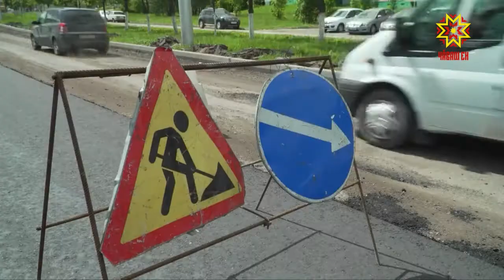В Чебоксарах подвели итоги за первую половину 2018 года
Публичное обсуждение итогов социально-экономического развития — не самоцель, а самый простой  способ узнать, какие проблемы и вопросы волнуют жителей и насколько эффективно их решают власти на местах, - напомнил коллегам Глава Чувашии.  Накануне итоги работы обсудили и в столице республики.